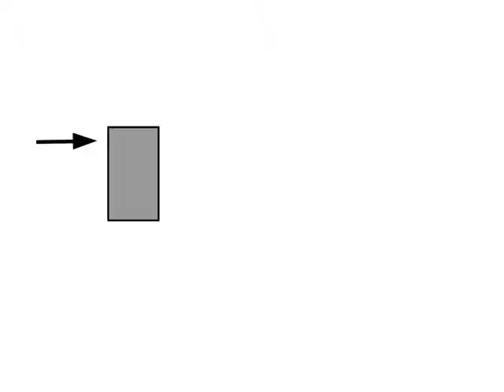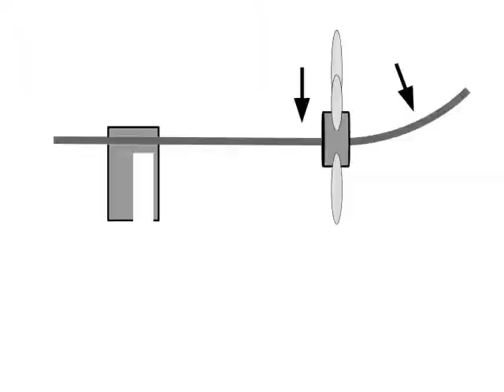La tarière à douille porte-embout et sa girouette.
La tarière à douille porte-embout : à quoi ça sert, fabrication, et utilisation pour faire une girouette.